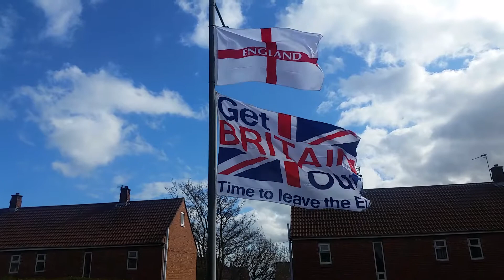Keep us out